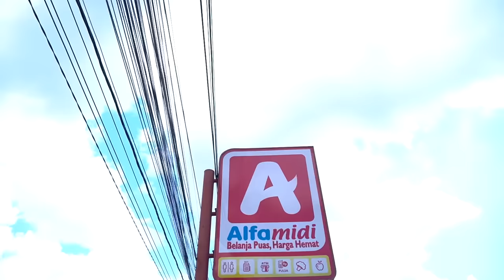LEIKA BIKIN TAS SNACK VIRAL 😱 PERTAMA KALI LEIKA BERANGKAT SEKOLAH BORONG ALFAMART SAMPE HABIS